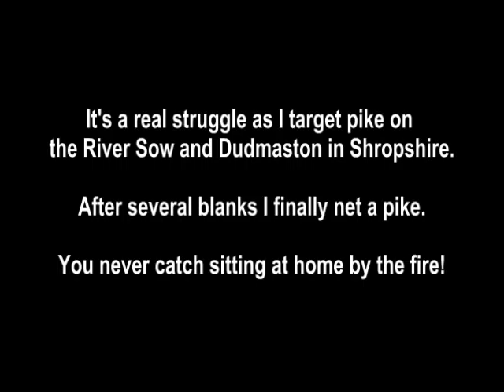Pike on the River Sow and a Kinver Freeliners lake (2011)